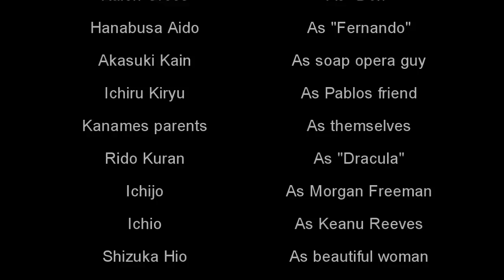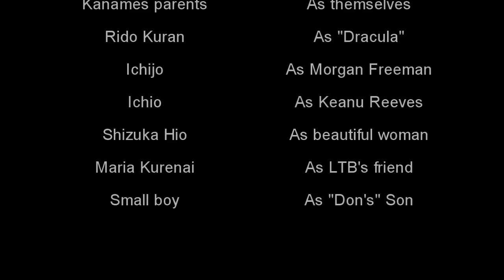Kaname's Ultimate Comedy Show HD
Requested by TonyKanameKuran. Tony, I'm sorry this took really long to make!! SORRY SORRY SORRY!

Yeah, Making this video was pretty tough because of timing things and finding characters to do roles. And also because Pablo Francisco talks to fast!!! Please Enjoy this video!

Just for the record everyone, This is going to be my final Vampire Knight Video. I'm sorry but I am just DONE with this series!!!